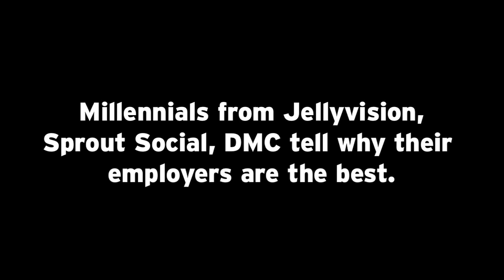Best places for millennials: Inside Jellyvision Lab, Sprout Social and DMC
Crain's asked these 20-somethings at the city's top workplaces what their company does to inspire devotion. Hint: It starts with a fridge full of beer.